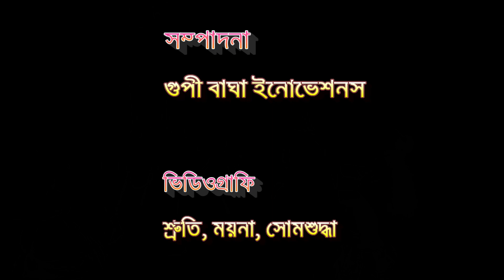Rabindra Jayanti 2023| Tomar Prokash Hok| Kabi pranam| On spot choreography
We celebrated Rabindra Jayanti in our Taal Sayari dance class - all the blooming kids, novice to-be dancers and amateurs offered their love and respect to the Great Poet on 9th May 2023. Hope you enjoy our initiative and thanks for inspiration as always!!